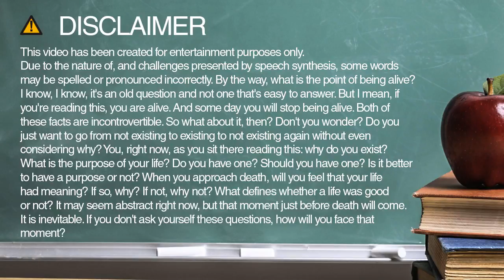How to spell leaves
Learn how to spell and pronounce leaves.